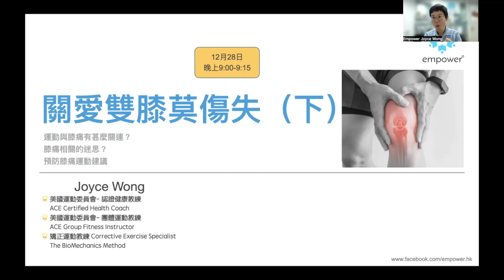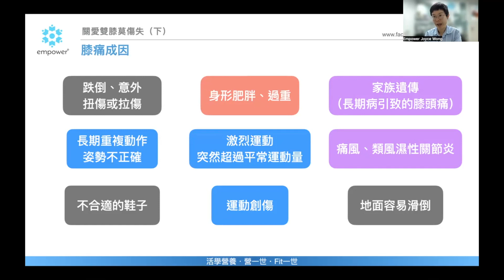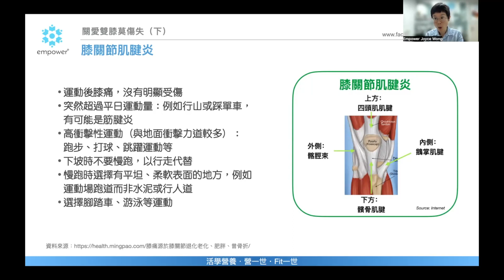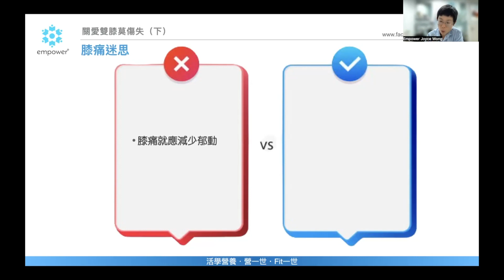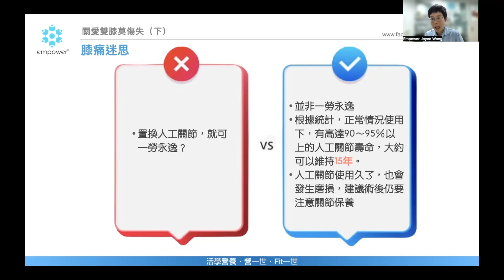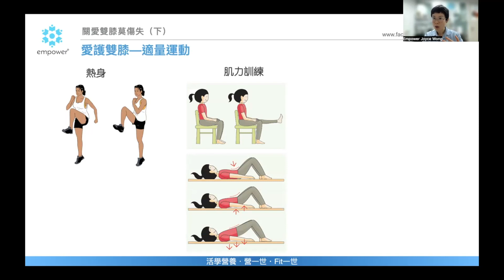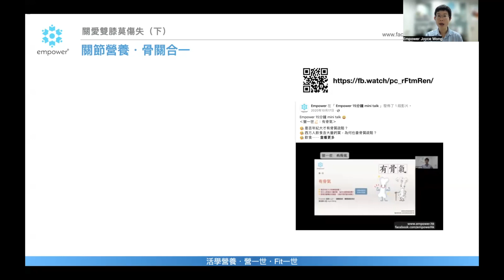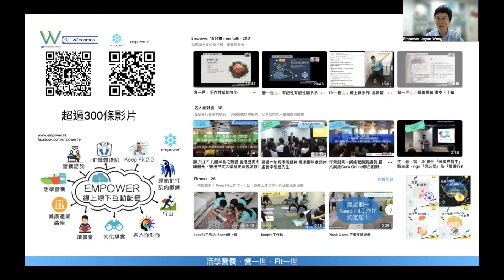Fit一世💪🏻：關愛雙膝莫傷失（下）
🧐運動與膝痛有甚麼關連？
🤔膝痛相關的迷思？
😌預防膝痛運動建議
講者：Empower及W2創辦人、ACE團體運動導師 黃海寧小姐 Joyce Wong

免責聲明：本影片內提供的資料包括健康資訊僅作一般教育用途及參考之用。